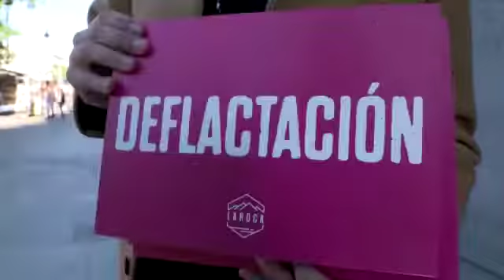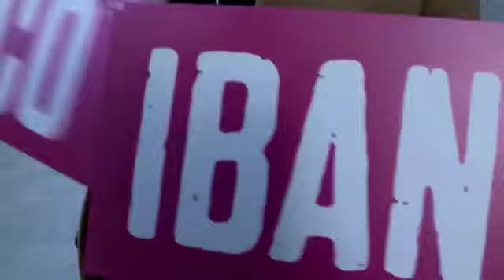VIDEO | Salimos a la calle a preguntar sobre economía y las respuestas nos sorprenden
¿Cuánto sabemos de economía? Salimos a la calle con el micrófono de La Roca y preguntamos por términos como IVA, TAE, OPA o deflactación entre otros. Mucha atención a las respuestas.